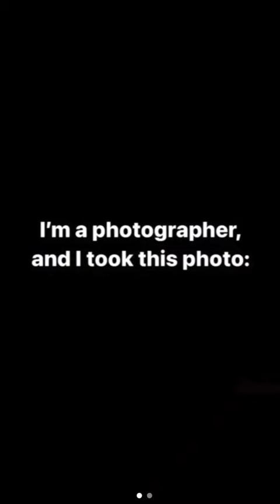I am a photographer and I took this photo